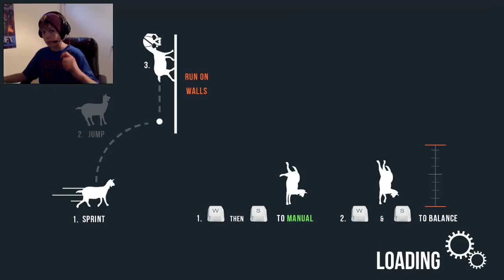SONIC GOAT!| Goat Simulator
Hey guys and gals, glich'e here! I play more Goat Simulator and we look at the sonic goat, and it is fuuunnnnyyy..kinda. I hope you guys enjoy!